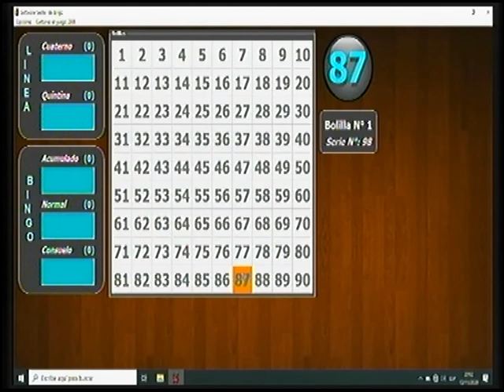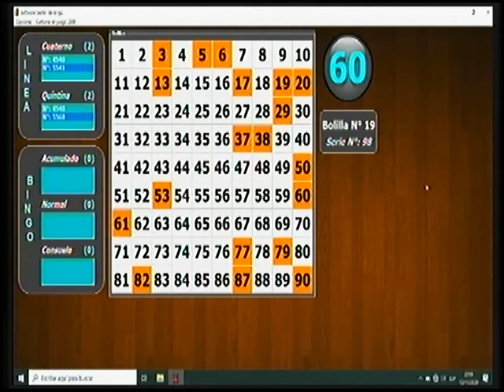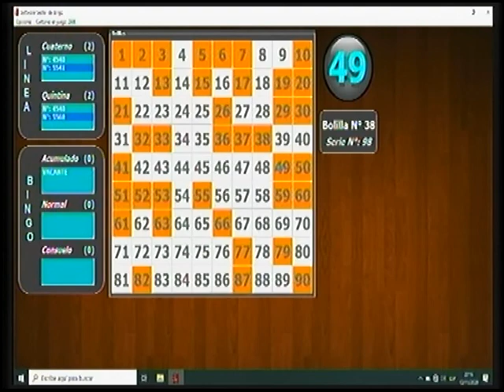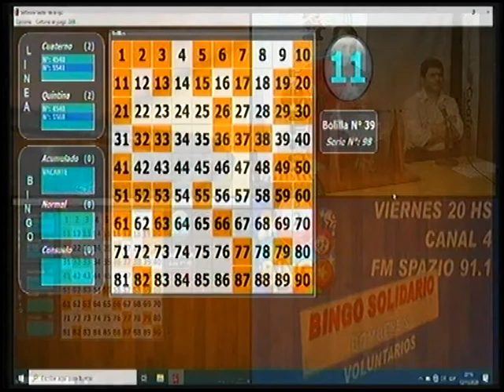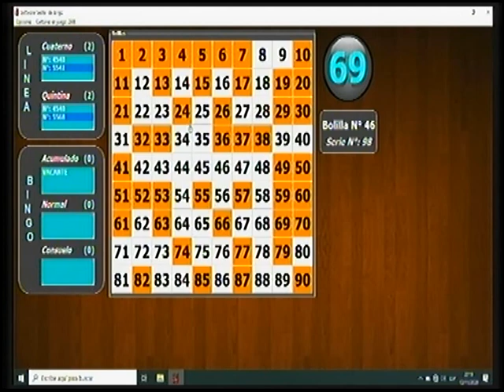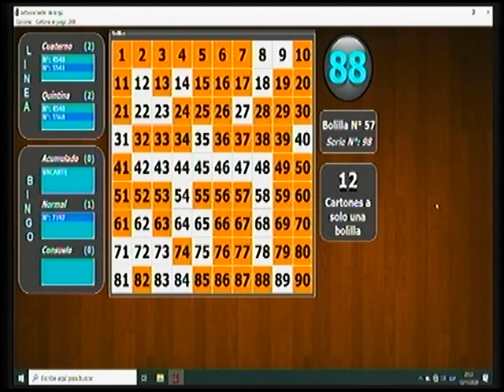BINGO VIERNES 13 DE NOVIEMBRE 2020